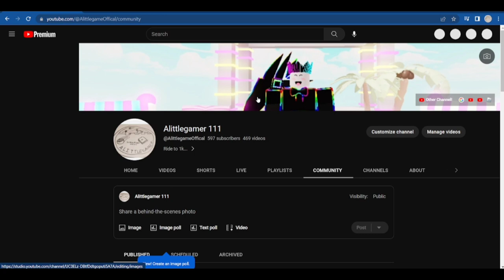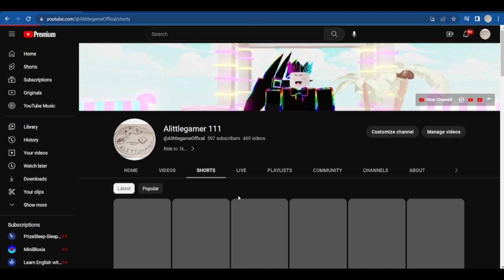THANK YOU SO MUCH FOR ALOMST 600 SUBS